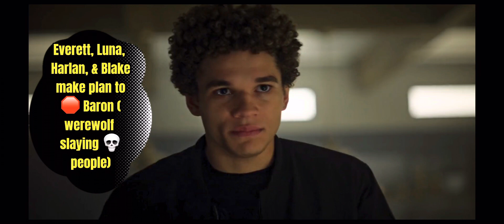Wolfpack S1 E7 review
Can teens stop Baron ?